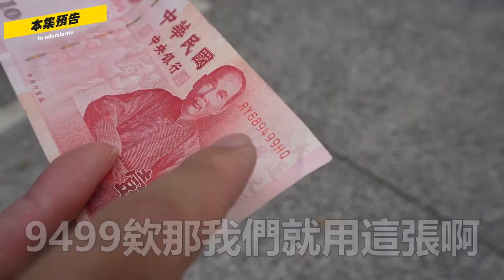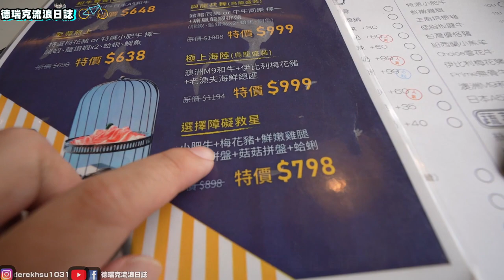竹北生意超好的爆香蒜頭蛤蠣雞火鍋~不用沾醬超好吃~新竹絕對不是美食沙漠! 【外地人吃新竹 ep166】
鈔票自備會退還
🏠店家資訊:同樂食鍋
📬地址:新竹縣竹北市自強南路111號
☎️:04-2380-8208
⏰營業時間
✅平日：11:30–15:00、17:30–23:00
✅假日：11:30–15:00、17:30–23:00